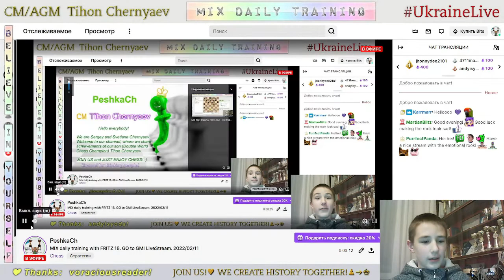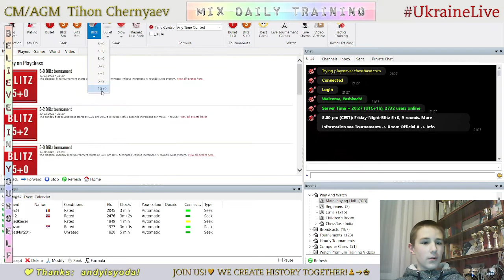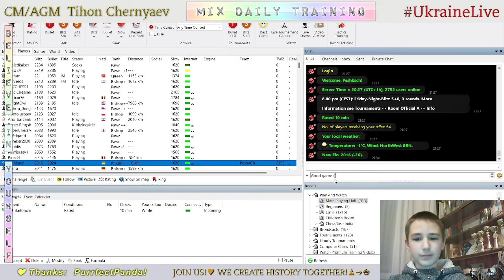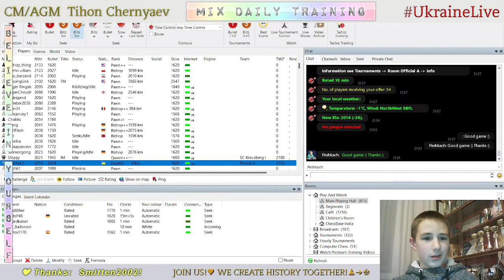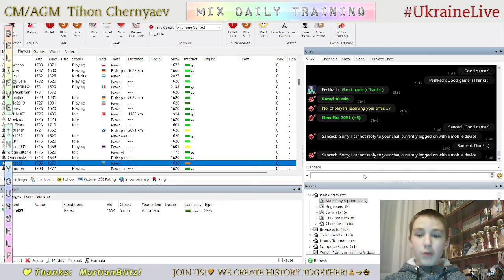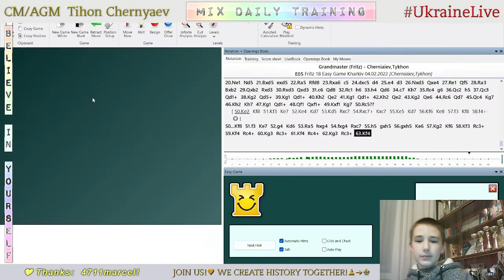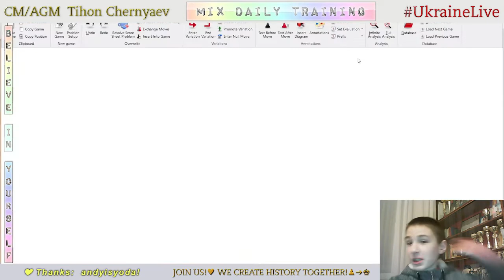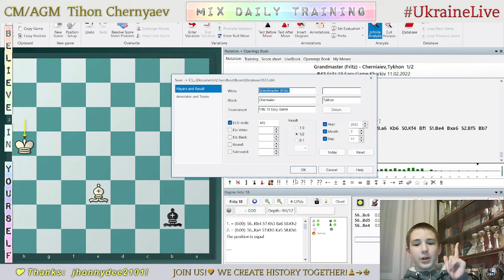CHESS. MIX daily training. GO to GM! LiveStream. 11/02/2022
The highlights of the stream (daily training):
  0:21 - Tactics
  3:49 - Game with a live opponent "GM_Bailonovisk"
11:29 - Analysis of the game
13:43 - Game with a live opponent "Sanceol"
16:55 - Analysis of the game
19:23 - Game with the Grandmaster (Fritz)
33:53 - Analysis of the game
35:44 - Game with the Grandmaster (Fritz)
46:27 - Analysis of the game
49:55 - Tactics